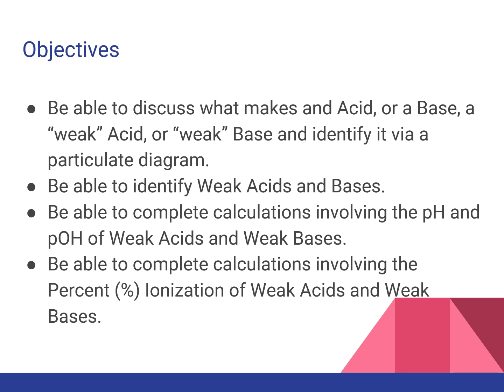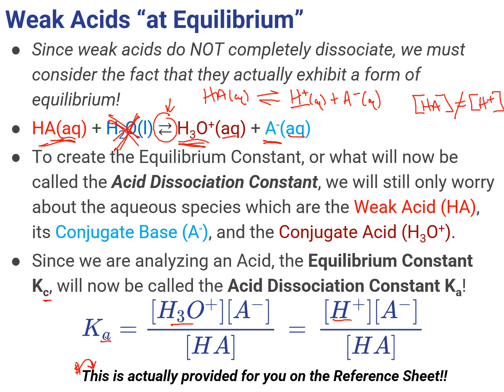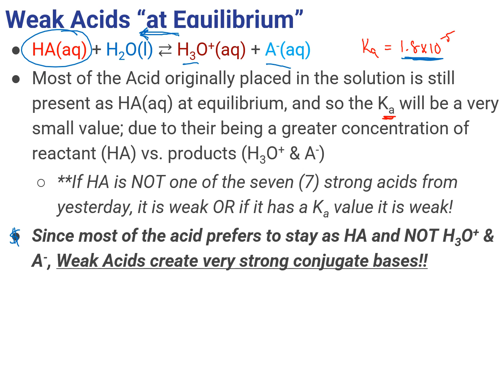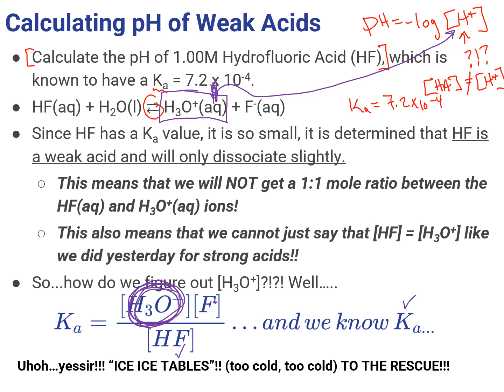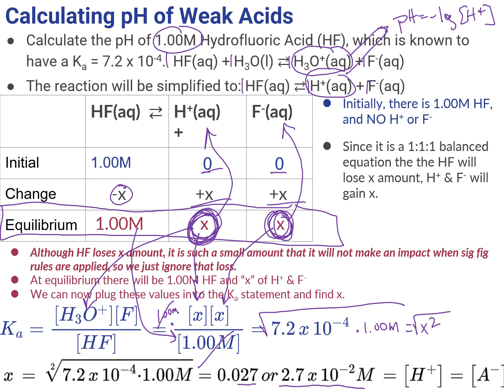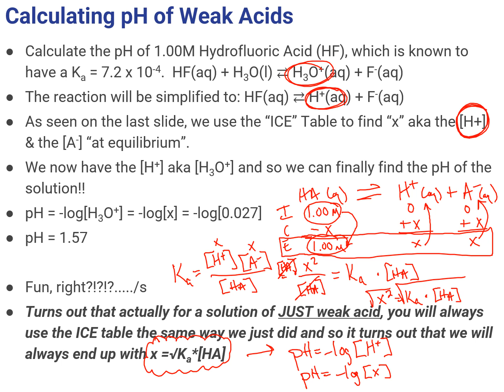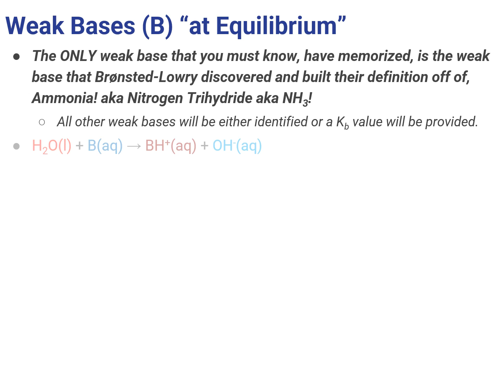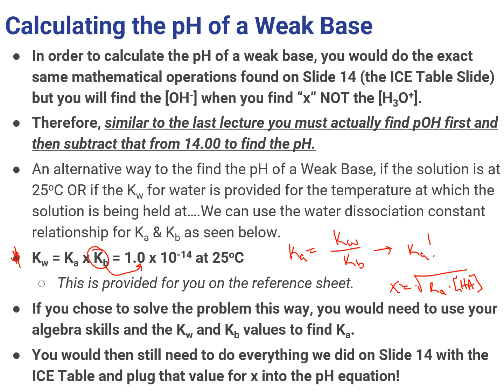AP 8.3: Weak Acid and Base Equilibria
Mr. Mahan vodcast covering AP 8.3.  In this vodcast I discuss how being a "weak" acid will affect the calculation of the pH of a solution and how to find the amount of Hydronium at equilibrium.  I also discuss how to use those same skills to find the Percent Dissociation of the Acid, and then how to calculate the pH of a weak base.